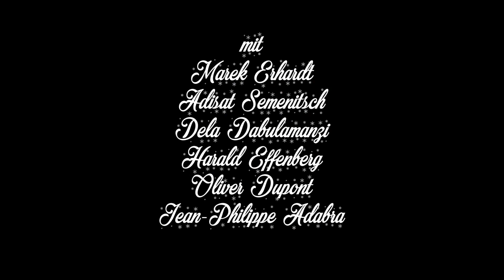Trailer: Weihnachten auf dem Balkon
WEIHNACHTEN AUF DEM BALKON

Komödie von Gilles Dyrek

Regie: Jürgen Wölffer

Ausstattung: Gabriella Ausonio

mit Marek Erhardt, Adisat Semenitsch, Dela Dabulamanzi, Harald Effenberg, Oliver Dupont und Jean-Philippe Adabra

Zwei Familien, zwei Balkone, 12 Rollen, aber nur sechs Schauspieler, die blitzschnell zwischen den Rollen wechseln müssen – das sind die Zutaten für Gilles Dyreks außergewöhnliche Komödie.

Endlich Weihnachten – das Fest der Liebe, der Verheißungen und Heilsversprechen. Auch bei zwei nebeneinander wohnenden Familien ist der Heiligabend in vollem Gange. Doch statt anheimelnder Ruhe und behaglichem Beisammensein entwickelt sich der Weihnachtsabend zum Albtraum der familiären Eintracht – wie es wohl jeder schon Mal zuhause erlebt hat. Austragungsort: der heimische Balkon. Und in den zwei „ganz normalen“ Familien“ herrscht jede Menge Konfliktpotential: Eine genervte Hausfrau und Mutter, eine glückliche Schwangere, eine resolute Schwiegermutter, zwei mal zwei gegensätzliche Brüder, ein eigensinniges Kind, ein pubertärer „Grufti“, ein falscher Arzt, ein richtiger Schlachter, ein Großvater und schließlich ein Weihnachtsmann lassen die familiären Abgründe für den Zuschauer zu einem höchstamüsanten Spektakel kulminieren, bei dem kein Auge trocken bleibt.